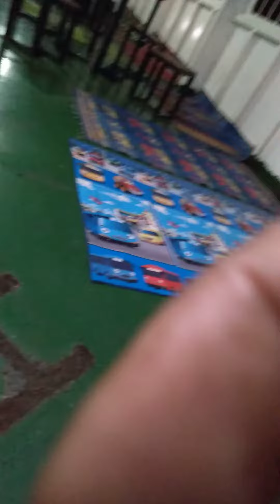Suasana Terkini Kapal Ferry Merak - Bakauheni